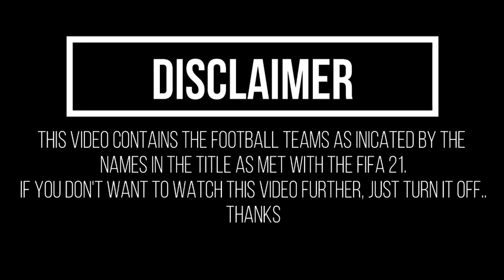Montpellier - ESTAC Troyes | FIFA21 Gameplay